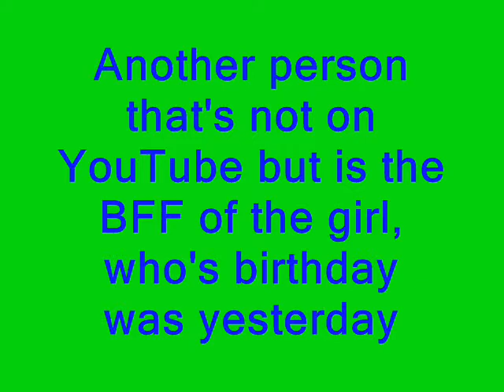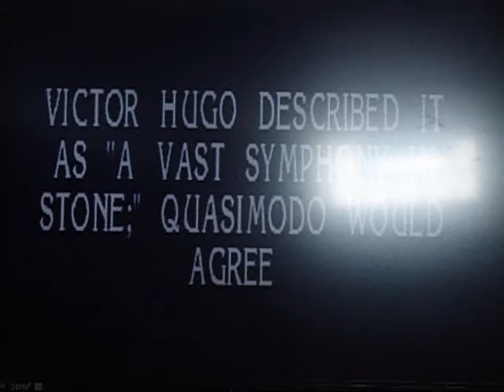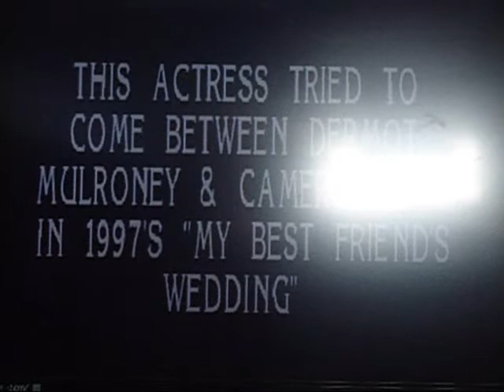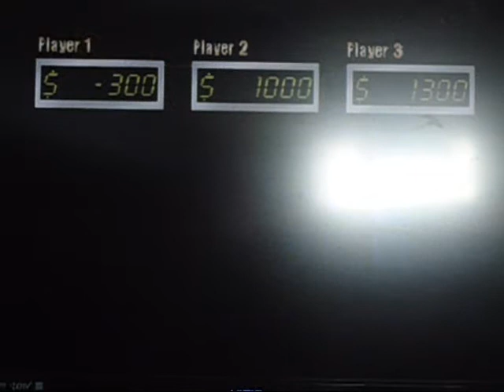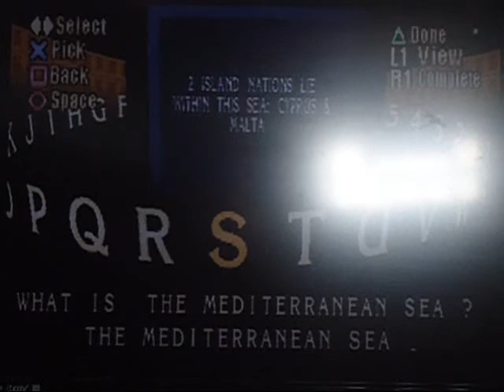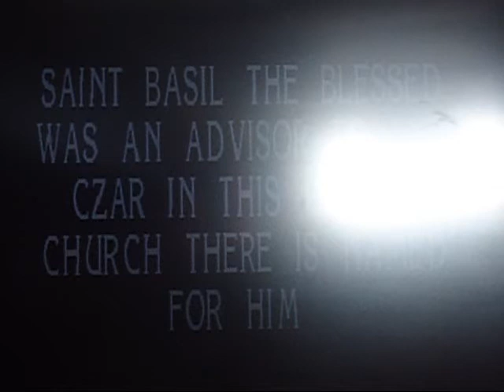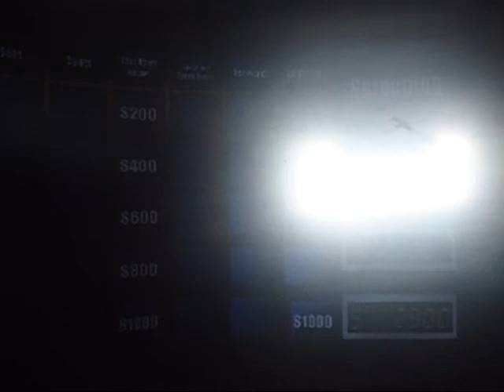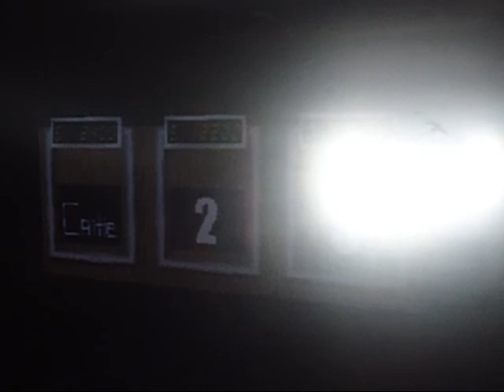Birthday Special for Caitlin O'Donnell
My 2nd consecutive birthday special for my friend Caitlin O'Donnell (also known as "Caitie"), who's the BFF of my friend Alexis Aten, who's birthday was yesterday and this time, I do it with Jeopardy! (1st Edition) for the PS1. Like in every other birthday special, the birthday person (in this case, her) gets credited for everything instead of me. Will she win a lot of money? Will she become the new Jeopardy! Champion? You'll have to watch to find out. Enjoy

NOTE: I apologize for the late upload. My camera's battery got low during the Double Jeopardy! Round and it took like an hour or 2 to charge before I could continue the game. Plus, after I finished editing it, I had a Dr. Appointment and I also apologize for the huge glare on the TV. But it's up now and that's all that matters. Sorry for the inconvenience